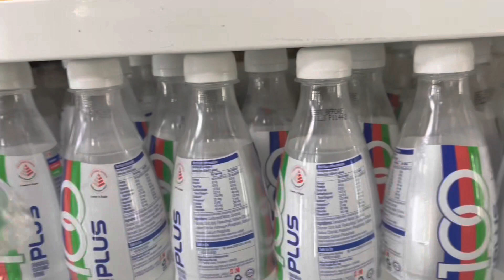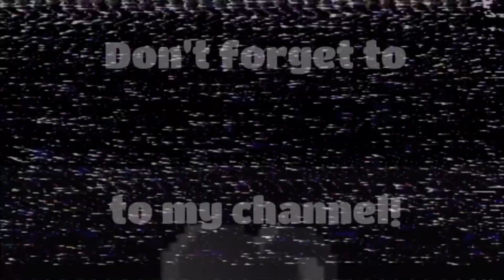🔴 HEMAT ONGKOS KALAU NAIK MRT ATO BUS DI SINGAPURA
Kalau di suruh milih ya hemat ongkos kalau naik mrt ato bus di Singapura dan pasti nya lebih hemat ongkos kalau naik mrt ato bus di Singapura tanpa hemat ongkos kalau naik mrt ato bus di Singapura pasti bikin kantong gak mringis 😅😅🤭 Jangan serius ya teman teman 😊